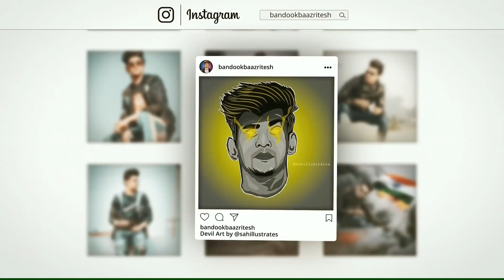🔥 Finally, Launch date of Battlegrounds Mobile India Leaked! - BandookBaaz